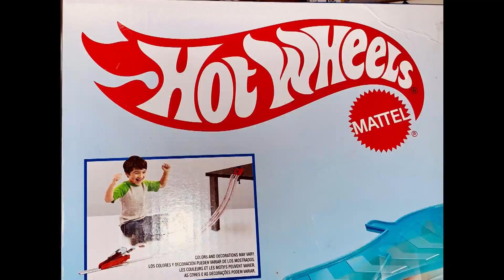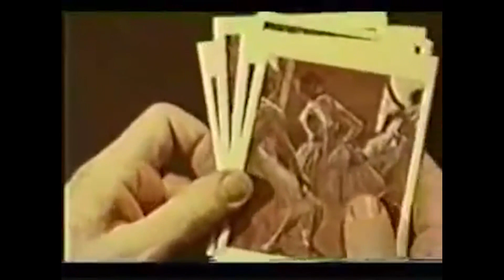"A GAME MAKER`S LIFE: A Hall of Fame Game Inventor and Executive Tells the Inside Story of the Toy I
Jeffrey Breslow had a wonderful job that most employees only dream about, enabling him to “play” for a living inventing games.
From the first iconic toy Breslow developed called “Bucket of Fun,” he gifted us with some of the most memorable toys of childhood, including: Rock ‘Em Sock ‘Em Robots, Ants in the Pants, Fashion Polly Pocket, Guesstures, Hot Wheels Criss Cross Crash, California Roller Baby, The Animal and Masterpiece.